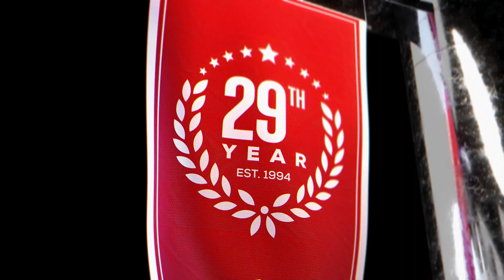Heat vs Grizzlies (12-5-22) NBA Expert Predictions, Basketball Picks & Best Bets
Miami Heat vs Memphis Grizzlies NBA game predictions for December 5th, 2022.

The Miami Heat and Memphis Grizzlies will play a game between two of the most hard nosed teams in the league. The Heat have been playing well after a slow start. The Grizzlies are short home favorites by the NBA odds, but are they the right NBA pick?

Our betting experts preview the NBA game Miami Heat vs Memphis Grizzlies on December 5th. They'll go over the latest basketball betting trends and best value NBA odds available and share their NBA expert predictions, basketball picks and best bets.